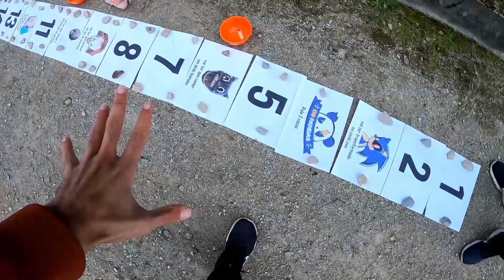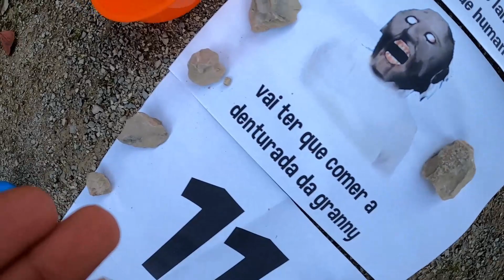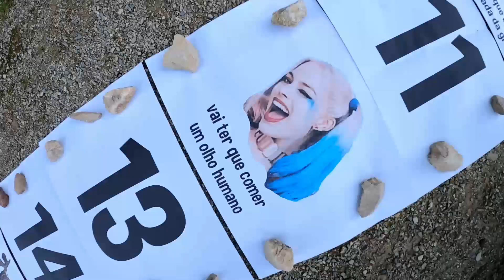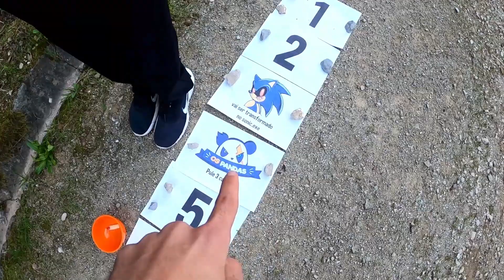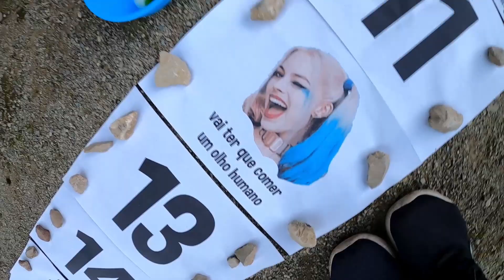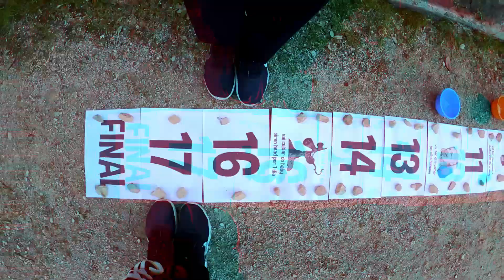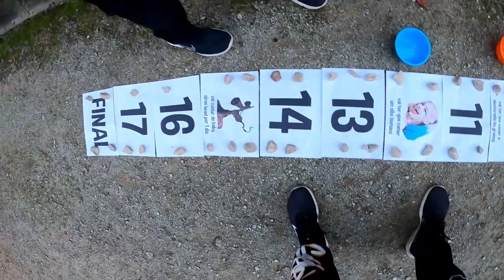NUNCA JOGUE NO TABULEIRO GIGANTE DA GRANNY, ARLEQUINA , IT A COISA E SUPER VILÕES - ASSUSTADOR!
Nesse video fizemos o desafio do tabuleiro gigante da granny, arlequina, it a coisa e super vilões , será que eles vem nos pegar!?